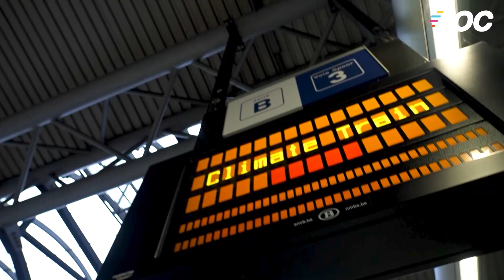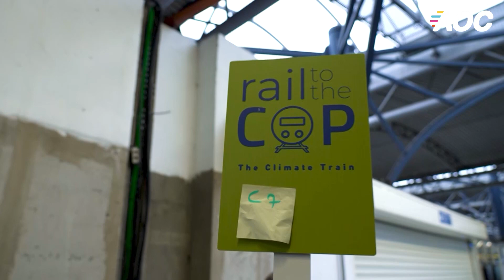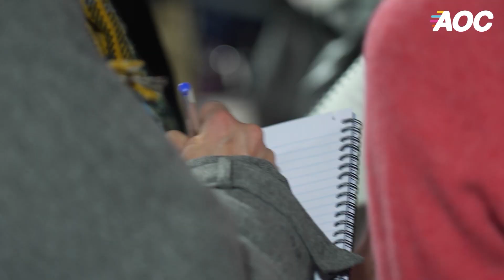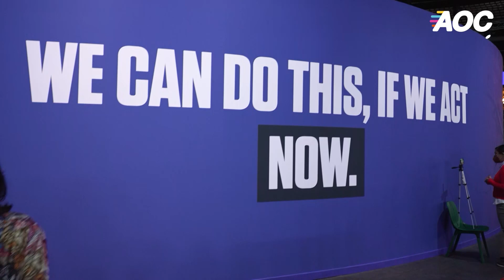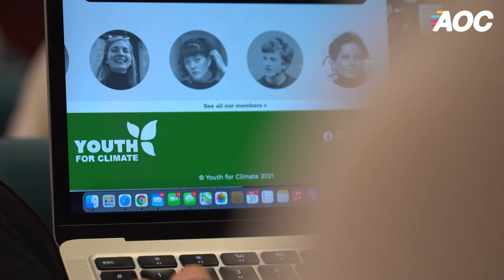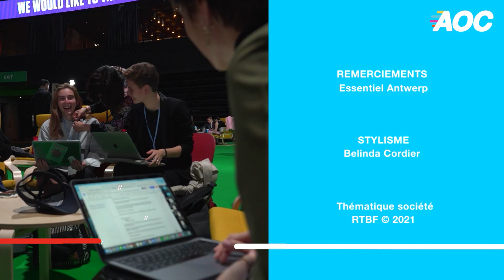La Cop26 et les changements climatiques à venir - Alors on change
On embarque pour la cop26 à Glasgow avec Alors On Change ! Gwenaëlle Dekegeleer est montée à bord du « Climate Train » en compagnie de nombreux activistes climatiques et représentants belges : direction Glasgow en Ecosse ! L’occasion de leur poser la question s’ils y croient, ou pas, à cette nouvelle « conférence des parties » des Nations Unies sur les changements climatiques. Celle de la dernière chance ?

Arrivée dans la ville écossaise, Gwen suit les traces des jeunes belges de « Youth for Climate », dont Adélaïde Charlier et Anuna De Wever. Les activistes ont rendez-vous avec le Premier ministre Alexander De Croo pour discuter de leurs attentes et exigences vis-à-vis du gouvernement belge. Un moment longuement espéré par l’équipe de jeunes dont les attentes sont très élevées !

« Youth for Climate » ne chôme pas dans cette COP26. Les journées sont bien remplies et, même une fois de retour au logement de l’équipe, elles ne sont pas tout à fait terminées... L’occasion de faire le point sur l’éco-anxiété avec François, un mal qui peut ronger les gens quand ils ont pris conscience de la gravité de la crise écologique. Mais l’éco-anxiété n’a pas que des mauvais côtés, elle peut même être bénéfique !

📌 Retrouvez Alors on change